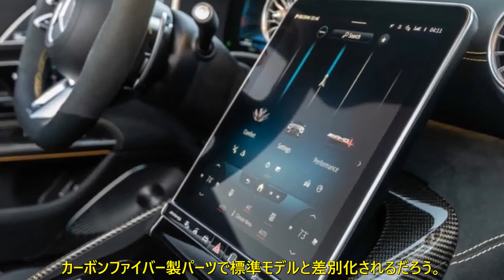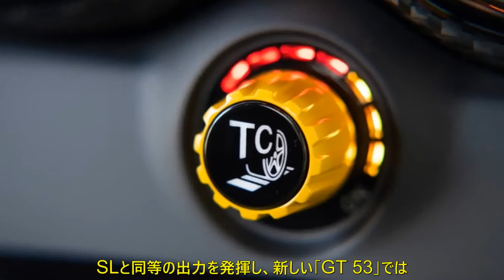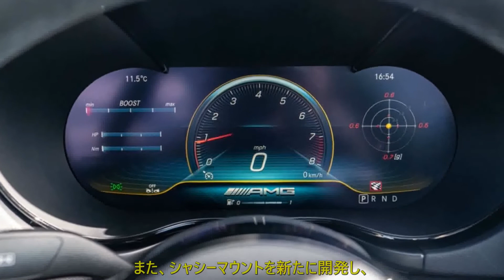メルセデスAMG GT 新型のプロトタイプ発見 高出力のPHEVへ 2023年 | 車の話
第2世代となる次期メルセデスAMG GTのプロトタイプがドイツで目撃されました。最高出力800ps超のハイブリッドモデルが導入される見込みです。